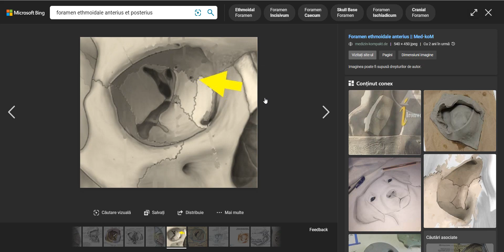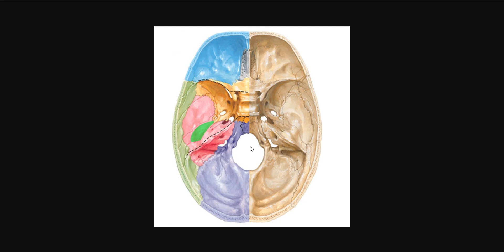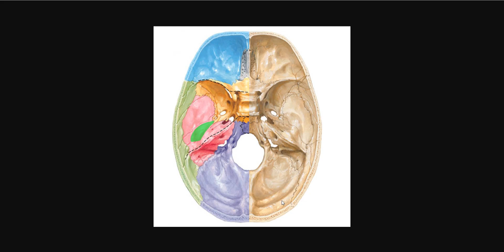Endobaza Craniului (Curs de Anatomie)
Endobaza Craniului ( Curs) fosele craniene anterioara, mijlocie si posterioara (delimitari si elemete)